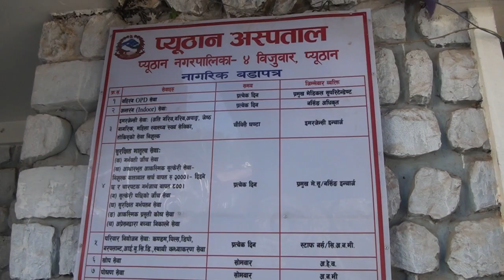प्यूठान अस्पताल,प्यूठानका नि मे सु डा प्रमिला खनाल संग गरिएको कुराकानी–२०८०